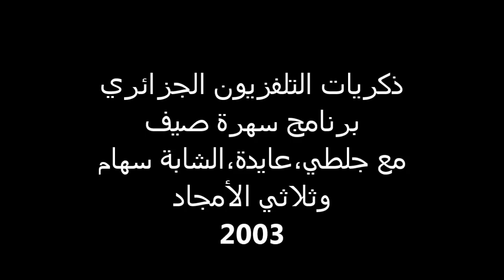ذكريات التلفزيون الجزائري (سهرة صيف مع جلطي وسهام وثلاثي الأمجاد) 2003